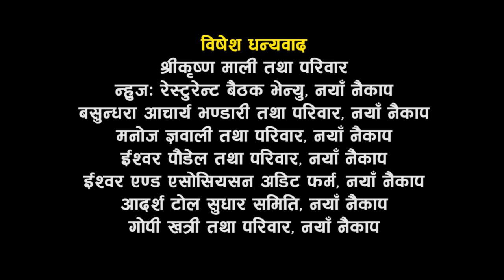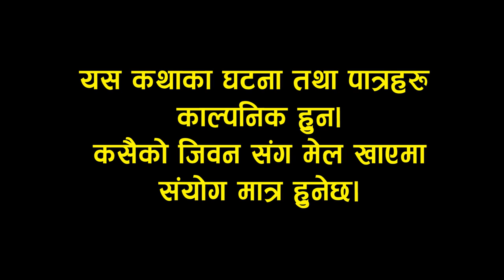कुल बहादुर काका- Nepali Comedy Serial Kul Bahadur Kaka | भाग २० | Shivahari ,Kiran kc,Rajaram Paudel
Artist: Shivahari Paudyal.Kiran k.c, Rajaram paudyal, Manoj Acharya, Shivahari Acharya, Niraj Nepal, Kamala Regmi, Bimala giri, Sharmila Sharma, Bhagawati Unika khadka, Ritu vandari, Unnati Bhandari,Masnisha Shrestha, Swostika Lamichane, Hima Koirala, kanchan Sapkota, Shreebar Acharya, Udaya Bhandari, Asim Paudyal, Binod KC, Pawan Khatiwoda (BaBa) Dinesh Dulal, Deviram Parajuli(Bhok Lagyo ), Kshtij, Bhimsen Adhikari (Bhogate Don)

 etc
Writer/Director : Shivahari Paudyal
Ass. Director: Niraj Nepal
Editor : Suresh Shrestha
Title Vocal : Kedar Ghimire
Cinematography :  Diip Bista
Make-up : Paru